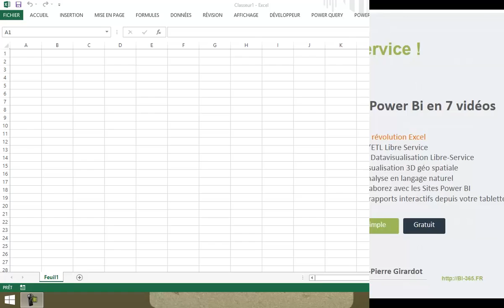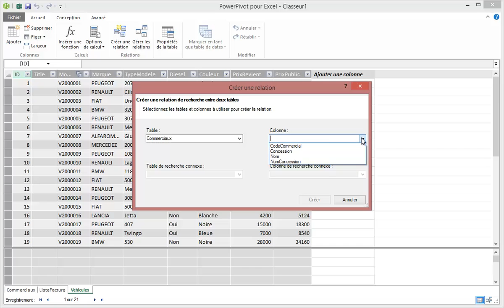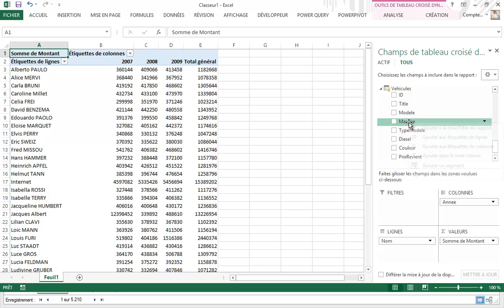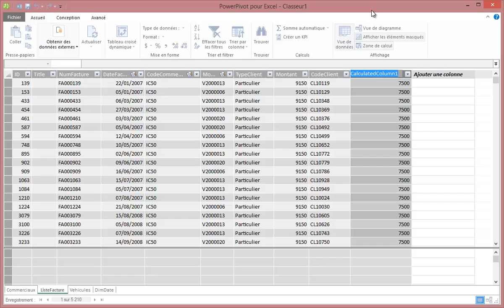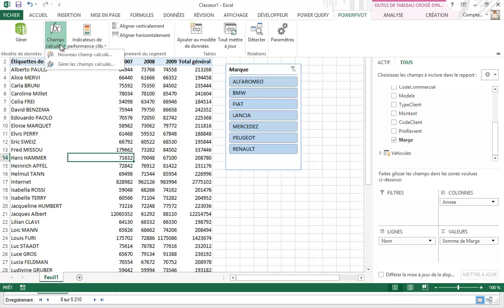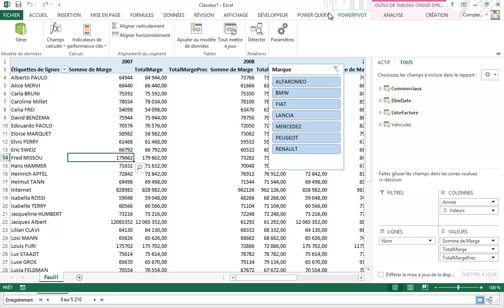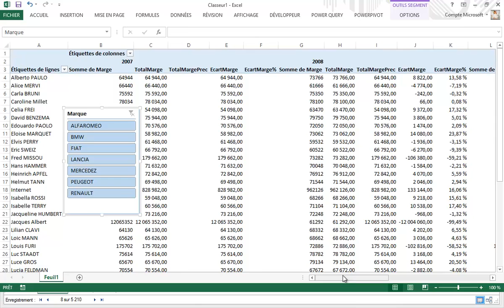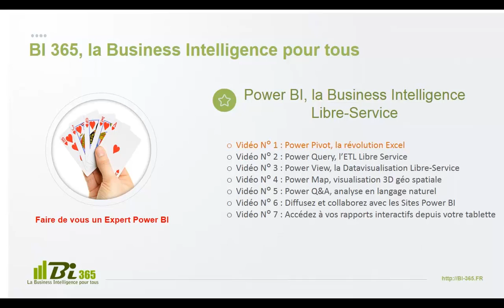Power BI , la Business Intelligence Libre-Service - PowerPivot la révolution Excel (1/7)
L'idée de Microsoft à travers Power BI est de démocratiser la BI, la BI pour tous.

Pour la démocratiser, il faut développer son accessibilité par le plus grand nombre, en terme monétaire et en terme technique.

En effet, beaucoup de TPE/PME n'ont pas forcément la capacité financière à investir plusieurs dizaines de milliers d'euros dans des licences, n'ont pas forcément de compétences informatique internes, donc il faut une solution économique et simple.

Economique !

Les add-ins EXCEL (Power Query, Power Pivot, Power View, Power Map) composant Power BI sont GRATUITS, le seul investissement nécessaire est d'avoir une version Excel 2013.

Simple !

Power Bi s'appuie sur Excel, l'un des logiciels les plus présents dans l'entreprise avec lequel de nombreux utilisateurs travaillent quotidiennement. Power BI intègre différents compléments qui révolutionnent le tableur (plus particulièrement Power Pivot et Power Query), des niveaux de compétence simple permettent déjà de réaliser des analyses remarquables, et avec un investissement de quelques jours de formation, une nouvelle façon de synthétiser et de consolider les données se fait jour.

Que contient Power Bi ?

Power Query : Collecte et transformation des données (un ETL en libre-service)

Power Pivot : Modélisation, Analyse, Agrégation, Consolidation des données

Power View : Visualisation interactive de vos données

Power Map : Représentation géographiques et interactive de vos données en 3D

Power Q&A : Un langage naturel d'interrogation

Sites PowerBi : Publication de vos tableaux Excel en ligne et accessibilité à partir d'un simple navigateur

Passerelle (Data Management Gateway) : Cette passerelle crée un lien sécurisé entre vos données stocké sur vos serveurs et les modèles Excel Power Pivot hébergés dans le Cloud Office 365. Elle permet également une mise à jour automatique des tableaux Excel.